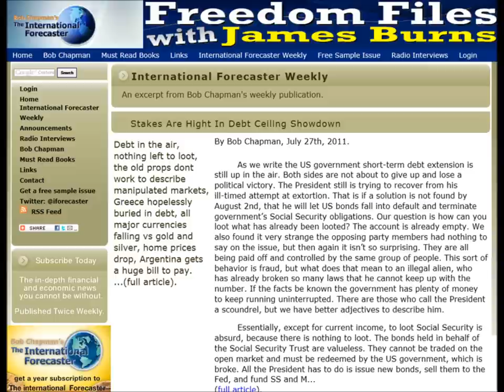FFw/JB Radio Show (7/28/2011): Bob Chapman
Bob Chapman, The International Forecaster, talks about Norway, the Debt Ceiling, 2012 Presidential Race and more during the first hour of Freedom Files with James Burns.